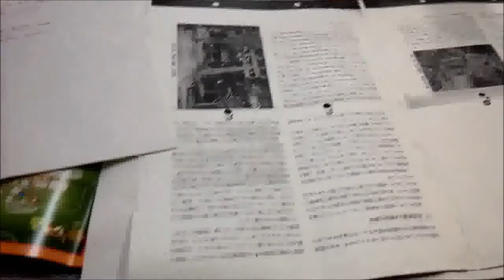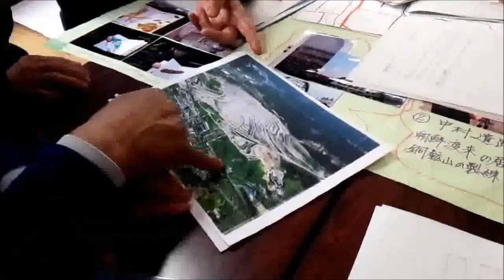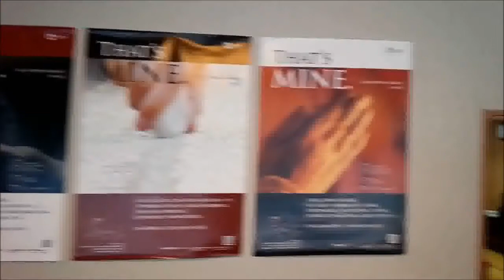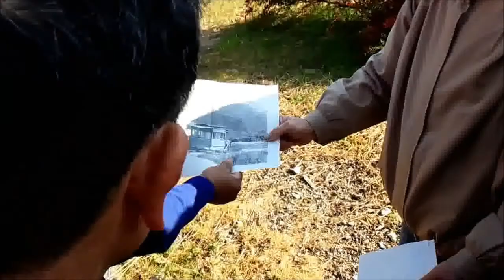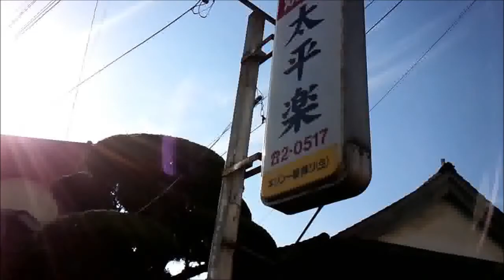美祢市の宝物探し主催 伊佐の宝物さがし 前半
美祢市伊佐町で開催された伊佐の宝物さがしです。